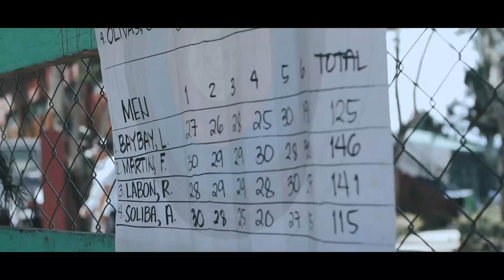Fred & Madi | save-the-date | 05.18.19